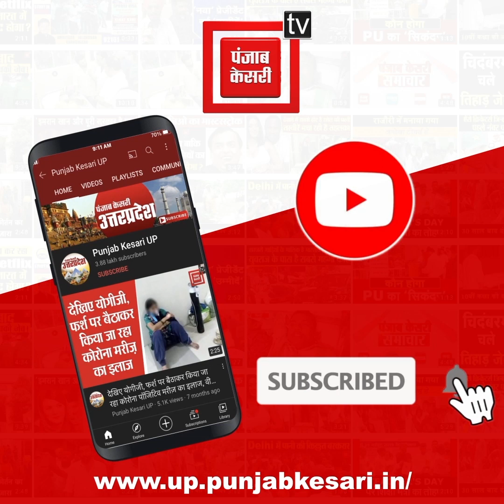छात्रों के प्रदर्शन पर बोले Dinesh Sharma, 'जितनी नौकरियां BJP ने दी, पिछली सरकारों में नहीं मिली'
छात्रों के प्रदर्शन पर बोले Dinesh Sharma, 'जितनी नौकरियां BJP ने दी, उतनी पिछली सरकारों में नहीं मिली'